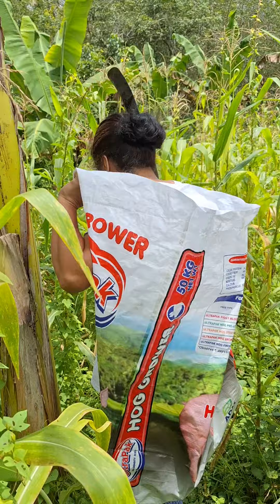Hala ka isumbong kita kay bro,ate🤣🤣😂/buhay bukid